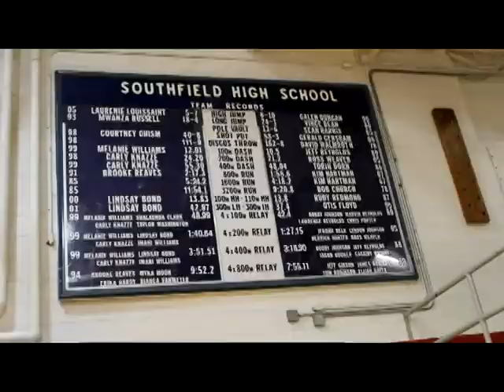TOUR OF SOUTHFIELD HIGH WITH THE CLASS OF 1997, 7-29-2017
TOUR OF SOUTHFIELD HIGH WITH THE CLASS OF 1997, 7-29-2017 FILMED BY WAYNE SHELDON PERRY.